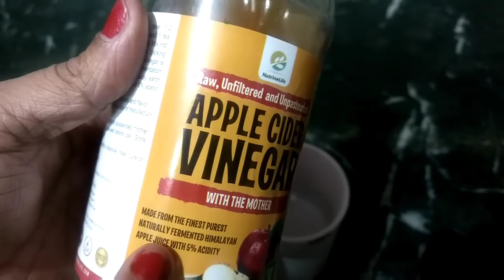आज मैं एक तीर से दो निशाने लगाने वाली हूं वज़न कम कैसे किया और बालों को घना कैसे बनाया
NULIFE20

Purchase link (Website)

Amazon

Flipkart